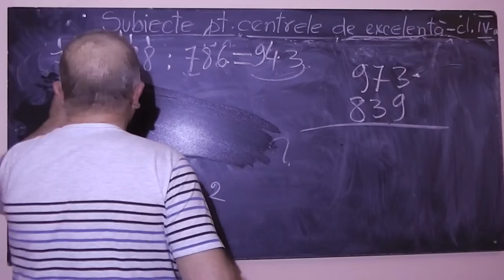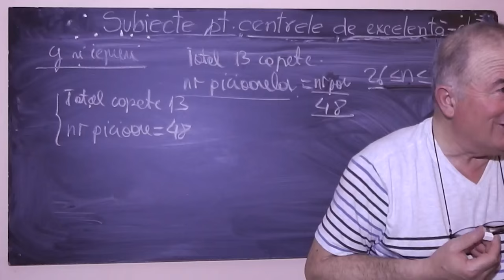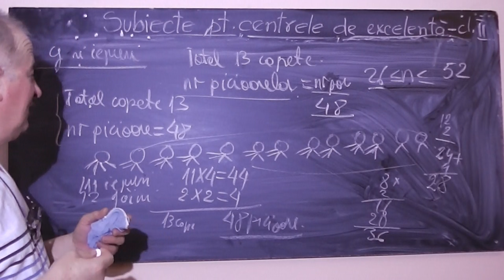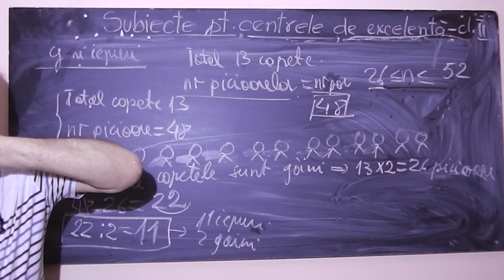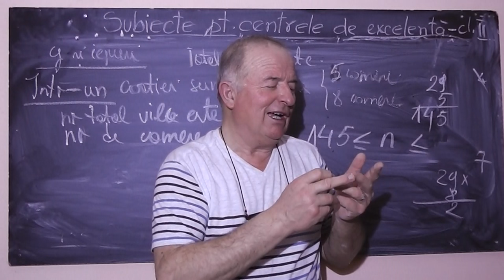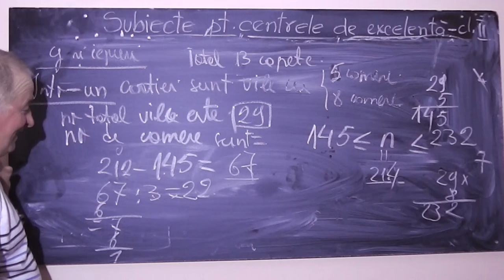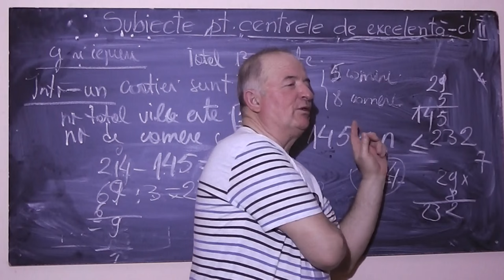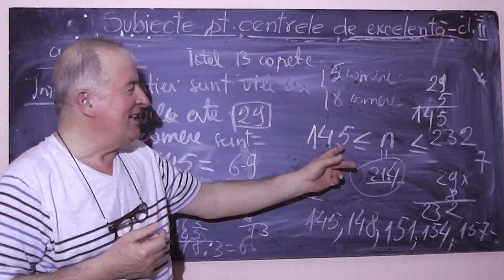2/2 Lectia 783 - Inmultirea si impartirea numerelor impreuna cu Mihai - Clasa 2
Aceste lectii sunt sustinute de voi si daca va sunt utile, as aprecia un Like, Share, Comment - In aceasta lectie de matematica profit de prezenta lui Mihai, elev in clasa a II-a si foarte istet pentru a discuta si exersa inmultirea si impartirea numerelor pe intelesul lui.